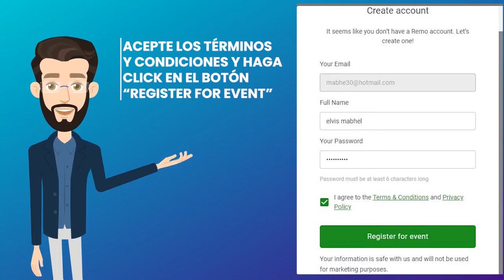Inscripción REMO paso a paso